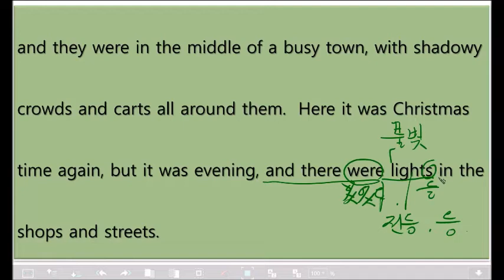영어 공부 독학 A Christmas Carol(중고급원서 준비편) 20번째 수업